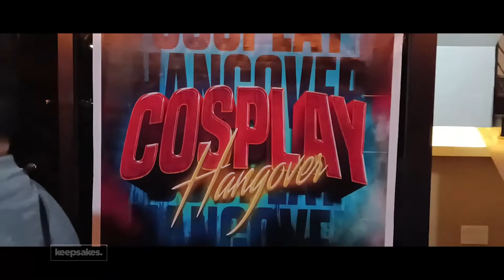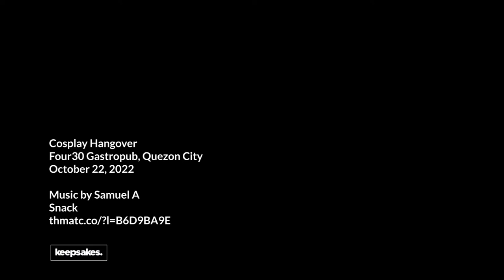Komika Studios' Cosplay Hangover 2022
I swear I did not drink any hard drinks here, just look at them go.